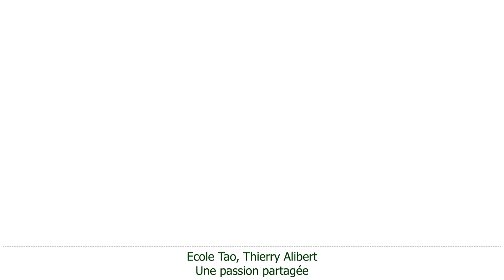64 paumes linéaires "Tonnerre" 8ème paume "brosser les nuages" par Thierry Alibert 7ème Dan FFK